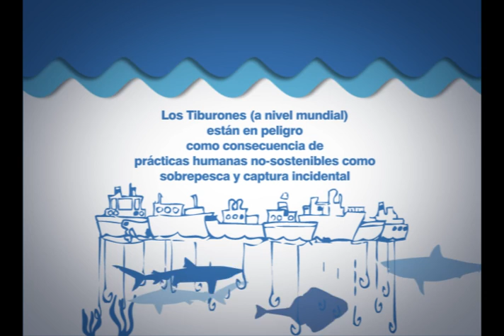Los Tiburones del Peru en numeros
"No hay duda que los tiburones,  a nivel mundial, están pasando por un momento crítico.  Actividades humanas no sostenibles como sobrepesca y captura incidental han llevado muchas especies a niveles insostenibles.  Dentro de la pesquería,  la razón principal de la sobrepesca de tiburones, es el precio que tienen las aletas de tiburón en el mercado asiático.  Perú, sin habernos dado cuenta, tiene una pesquería importante de tiburones (y rayas) y es un exportador de aleta de tiburón muy importante.  La pesquería de tiburón en el Perú esta regulada pero hay grandes deficiencias que necesitan atención inmediata.
Este video es resultado de un trabajo de investigación de miembros de ecOcéanica (Ximena Velez-Zuazo y Carlos Kouri) en colaboración con Adriana Gonzales Pestana para conocer la diversidad de tiburones en Perú, su pesquería y proponer acciones para su conservación sostenible a largo plazo.
ecOcéanica es una ONG Peruana sin fines de lucro creada en el 2009.  Su misión es conocer, conservar y recuperar los ecosistemas marinos del Pacífico Sudeste, con especial énfasis en los ecosistemas peruanos.  Esta animación es un producto mas de ecOcéanica para dar a conocer sobre la inmensa riqueza de nuestro mar Peruano y la necesidad y urgencia en conservarlo."

o búscanos en Facebook y Twitter